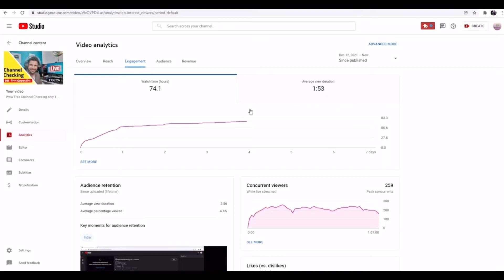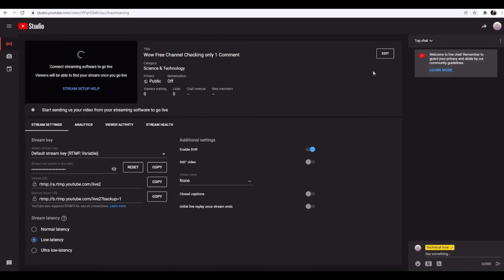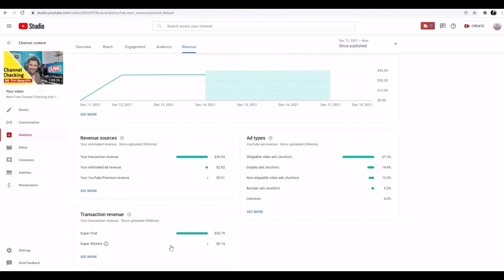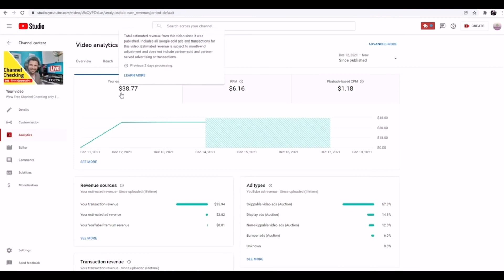कहा था ना कुछ नया लेके आऊंगा | Increase Subscribers in 2022 | कम Views पे ज्यादा Subs + Earnings💯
कहा था ना कुछ नया लेके आऊंगा | Increase Subscribers in 2022 | कम Views पे ज्यादा Subs + Earning💯